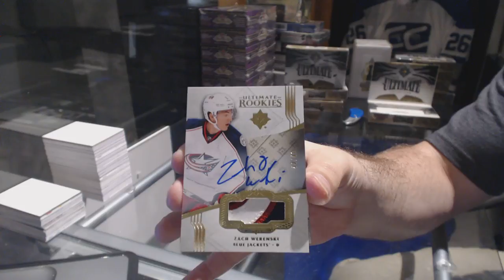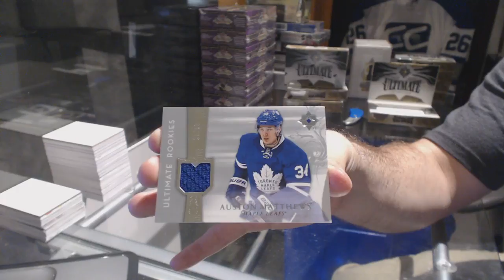JL7375's 16-17 Upper Deck Ultimate Hockey Box Break